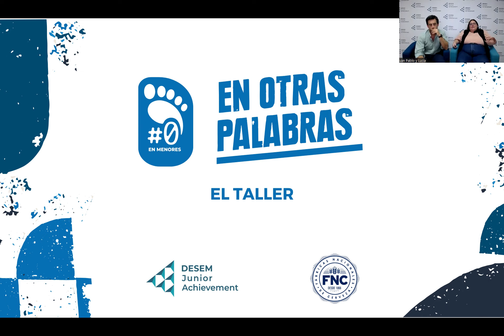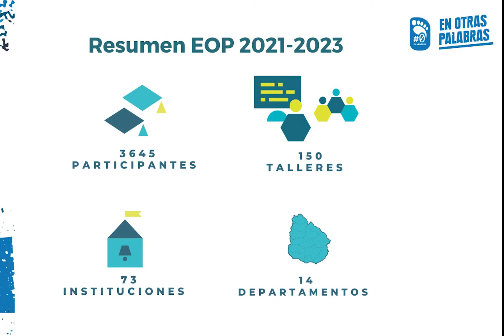En Otras Palabras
¡Descubre el poder de poner en palabras la prevención del consumo de alcohol en adolescentes a través de los talleres de EOP! 🗣️💬 La Lic. Lucía Costales, coordinadora de proyectos en DESEM JA, nos sumerge en la esencia de estos talleres, donde se invita a los jóvenes a reflexionar sobre sus conocimientos y percepciones sobre el consumo de alcohol.

El objetivo principal es desestimular este consumo en menores de edad mediante la prevención, concientización y educación sobre los riesgos asociados. Lucía nos invita a unirnos a esta importante misión, llevando los talleres de forma gratuita a instituciones educativas en todo el país. ¡Si estás interesado en ser parte de este cambio positivo, contáctanos a y únete a la lucha por un futuro más saludable para nuestros jóvenes! 🌟👥